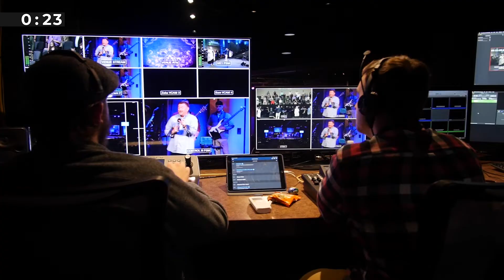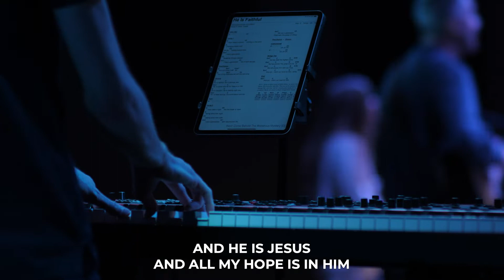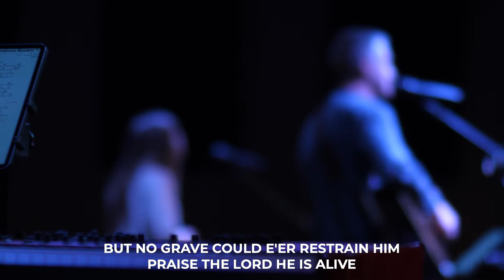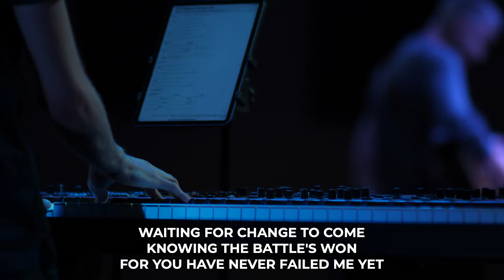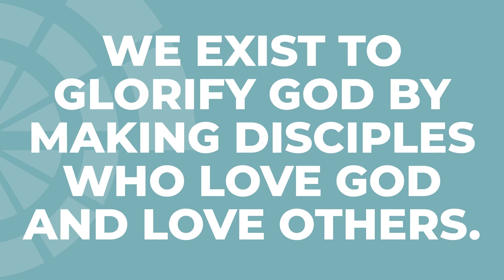February 6, 2022 | Venue Service Replay